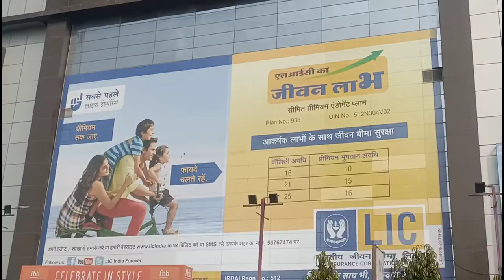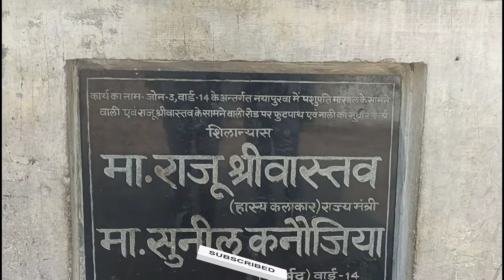Comedian Raju Srivastav Ka Ghar l Kanpur | My Smart vlogger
बॉलीवुड कामेडियन ऱाजू श्रीवास्ताव का घर कानपुर l Raju Srivastav Ka Kanpur Wala Ghar l Raju Srivastav Home Address
Comedian Raju Srivastav Ka Ghar l My Smart vlogger